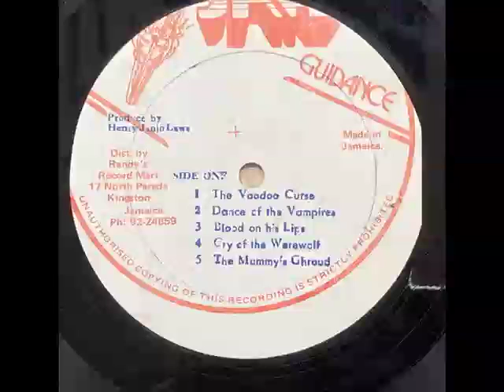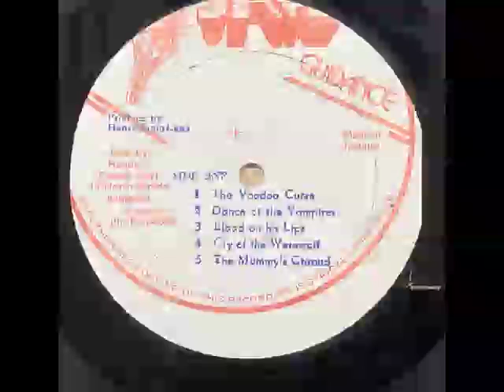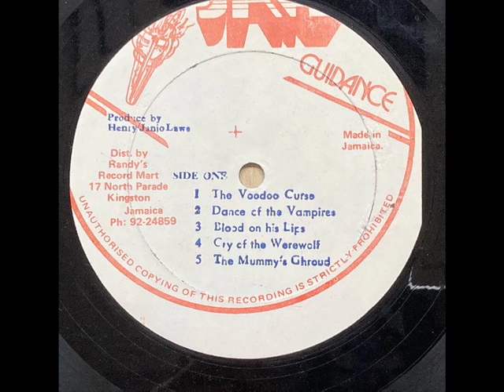Scientist Rids The World Of The Evil Curse Of The Vampires - Plague Of Zombies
Scientist Rids The World Of The Evil Curse Of The Vampires
Scientist

Greensleeves Records ‎– GREL 25

Tracklist:
A1 The Voodoo Curse
A2 Dance Of The Vampires
A3 Blood On His Lips
A4 Cry Of The Werewolf
A5 The Mummy's Shroud
B1 The Corpse Rises
B2 Night Of The Living Dead
B3 Your Teeth In My Neck
B4 Plague Of Zombies
B5 Ghost Of Frankenstein

King Tubbyのスタジオで修行し、ダブミキシングエンジニアの第一人者としてRed Bull Music Academyでも講義を施すScientistの８１年発表のアルバム。Roots Radicesをハウスバンドに従え、スプリングリバーブやエコーで飛ばしまくるミキシングセンスはこのアルバムでも際立っている。(koichi sakai)

Scientist is one of legendary Dub mixing engineer who trained mixing in King Tubby studio. He has had a lecture for the dub mixing technic in Red Bull Music Academy. This is his dub album in 1981 that you can hear his outstanding mixing sense of spring reverb and echo delay on top of the house band Roots Radices.(koichi sakai)